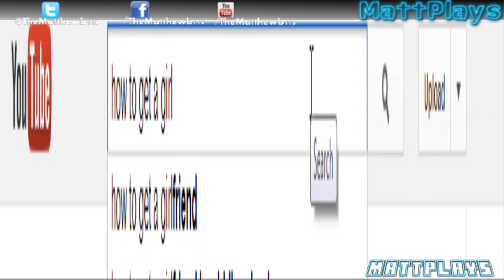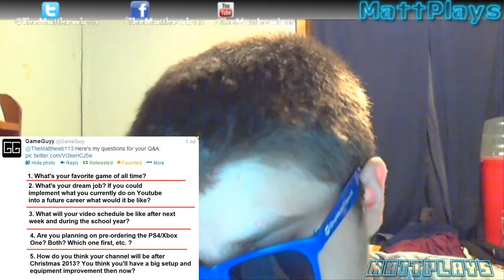Q & A ANSWERS!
Here are all the people is this video that asked questions.

Look at the photos I post on Instagram!